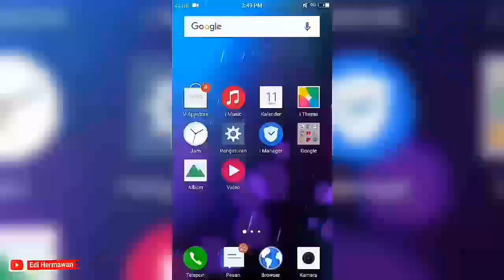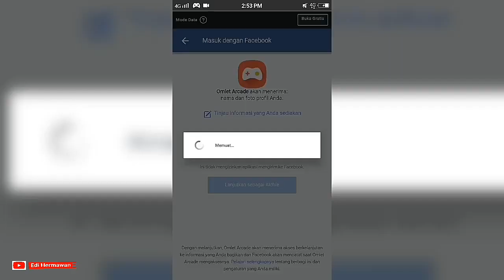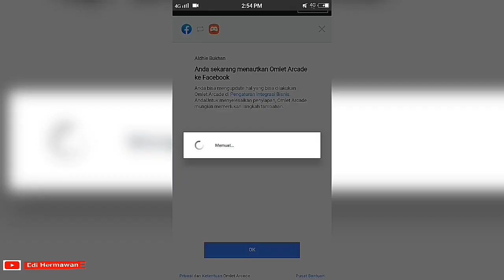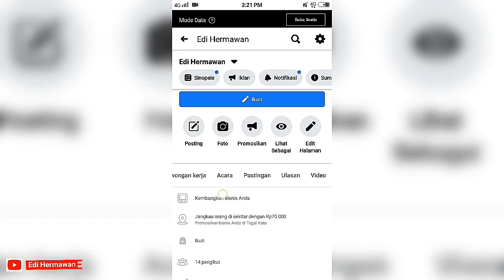Terbaru 2021 | Cara Live Streaming di Halaman Fanpage Facebook Agar Banyak Penonton di Android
cara live streaming di facebook menggunakan streamlabs obs android,
cara live di facebook menggunakan soundcard v8,
cara live streaming di facebook dengan streamlabs,
cara share live di facebook,
cara siaran live di facebook,
cara live streaming di facebook tanpa apk,
cara menghilangkan tanda live di facebook gaming,
cara live streaming di facebook pc tanpa kamera,
cara live streaming di facebook tanpa lag,
cara menghilangkan tulisan live di facebook gaming,
tutorial cara live di facebook,
cara live di facebook untuk jualan,
cara dapat uang live di facebook,
cara live streaming di facebook dapat uang,
cara live streaming di facebook menghasilkan uang,
cara untuk live di facebook,
cara upload video live di facebook,
cara mendapatkan uang live di facebook,
cara download video live di facebook,
cara mendownload video live di facebook,
cara menghapus video live di facebook,
cara membuat video live di facebook,
cara live streaming di facebook video,
cara live streaming di facebook valorant,
cara video call live di facebook,
cara live streaming di facebook pc warnet,
cara live streaming di facebook pc windows 7,
cara live streaming di facebook game worm zone,
cara membuat live di fb,
cara live streaming di facebook banyak yang nonton,
cara live streaming di facebook dan youtube bersamaan,
cara live game di facebook dan youtube,
cara live streaming di facebook andri yadi,
cara live streaming di facebook dan youtube bersamaan streamlabs,